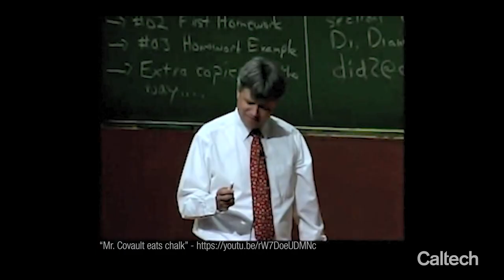Magnets, Fires, and a Singing Carnivorous Plant Puppet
Zach Tobin, the physics lecture hall manager, digitizes historic experiments and manages new demos that showcase the laws of physics and the fun of science at Caltech.